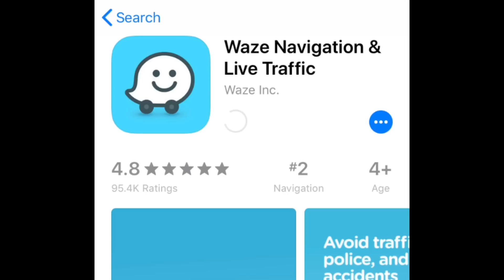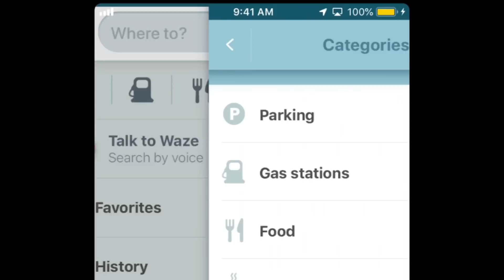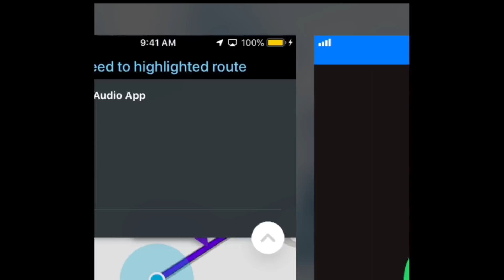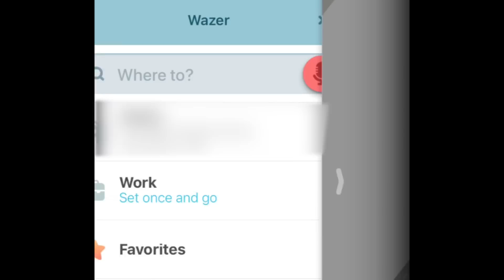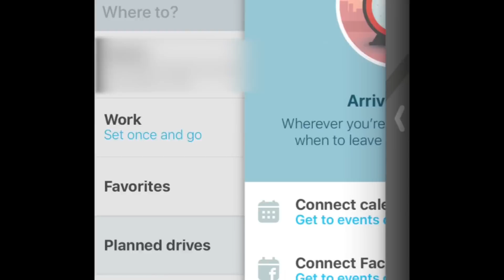How to Use the Waze App – Beginners Guide to Waze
Want to learn how to use the Waze navigation app? You’ve come to the right place. Watch this video for our beginners guide to the Waze navigation app.

To begin, download the Waze app for free on your iOS or Android mobile device. Once the installation is complete, go ahead and launch the app.

Tap Allow to let Waze access your location. Now tap Get Started. Scroll down and tap Accept. Tap Allow. This is what the main Waze screen looks like. To set a destination you want to navigate to, tap the search icon in the bottom left corner. You’ll see a menu appear on the left side. Type in your desired destination in the “where to?” text box, or you can tap one of the category icons below the text box to find nearby parking, gas stations, restaurants, or coffee shops. If you search gas stations, you’ll see nearby gas stations as well as the current gas price. Tap the three dots on the right to access more business categories to search, like pharmacies, grocery stores, hospitals, and hotels. Tap the address you want to go to when it appears in the search results. Waze will automatically tell you about places to park near the place you’re going. To start navigation, tap Go at the bottom.

Waze will then start telling you directions to your destination. The text-to-voice system will read the directions to you out loud. To see alternate routes to your destination, tap Routes. Tap the route you’d like to take. To see more options, tap the arrow button in the bottom right corner. If you’re heading to meet a friend, tap Send ETA to share your estimated time of arrival. Tap Overview to see an overview of your route on a map. Tap Re-center to go back to the default view.

If you’d like to listen to music while you’re driving, tap the Music icon in the top right corner. Then select the audio app you want to use. You can link Waze with your favourite music streaming app and control your music without having to switch between apps.
To cancel navigation, tap the arrow in the bottom right corner, then tap Stop at the bottom.

To make it easier for you to navigate to places you drive to regularly, tap the Search icon. Then tap Home. Begin typing your home address, then tap your address when it appears in the search results. At the bottom, tap Set Home and Go to save your home address. Navigation will start automatically. Tap Stop if you’d like to exit navigation. You can do the same thing for your work address, and add other locations you visit frequently to your Favorites. Even if you know your way there, this can be helpful to warn you of traffic delays, construction in the area, etc.

Use the Planned Drives tool to have Waze recommend the best time to leave in order to get to your destination on time. This way you’re less likely to end up running late because of traffic and other delays.